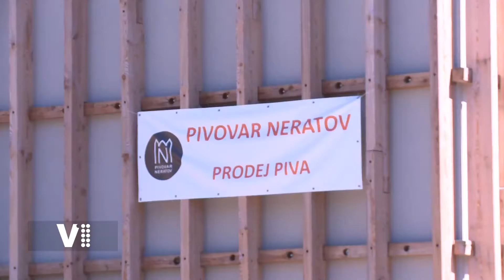Expres Pardubického kraje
Expres Pardubického kraje s Oldou Tamášem. Podíváme se, jak v Neratově pomáhají handicapovaným, ale také na chráněné bydlení do Poličky.